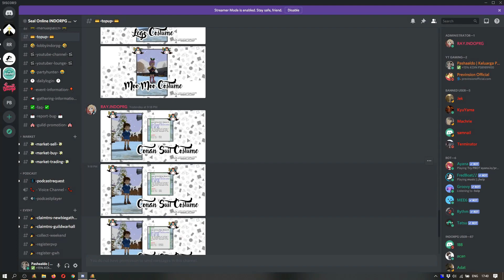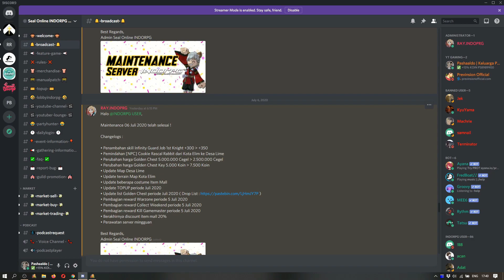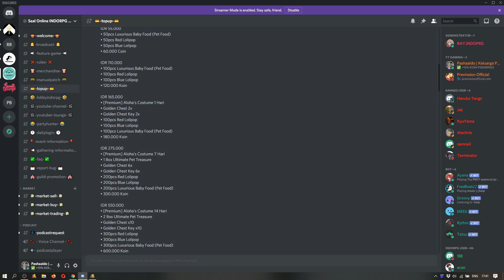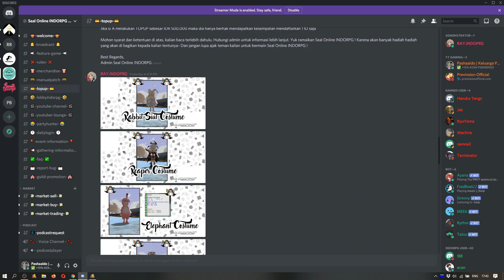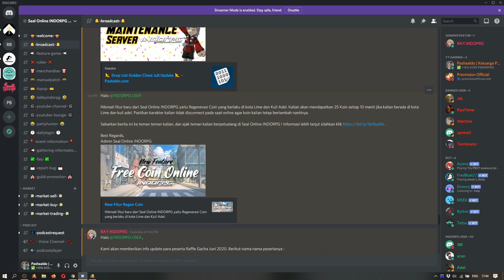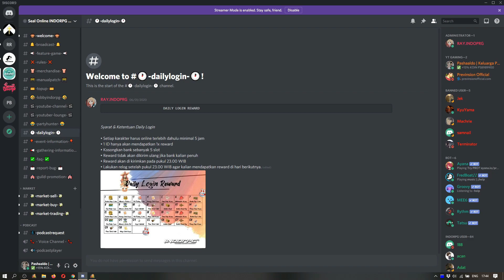Update Ada Apa di Bulan Juli? - Seal Online IndoRPG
Seal Online adalah sebuah game MMORPG bergenre fantasi dengan grafis yang lucu yang masuk ke Indonesia melalui Lyto. Game ini sangat terkenal pada tahun 2006, di mana game online memasuki masa-masa kejayaan. dan Untuk Official Indonesianya sudah tutup Pada Tahun 2017.